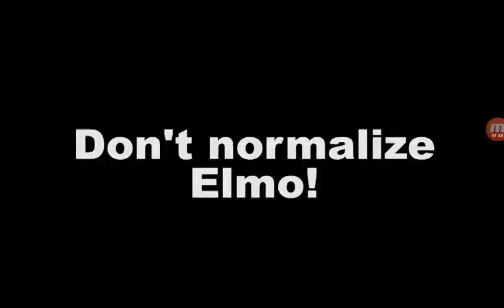Me and Calm Sword71 react to a random video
IDK why we watched this please don't hate us